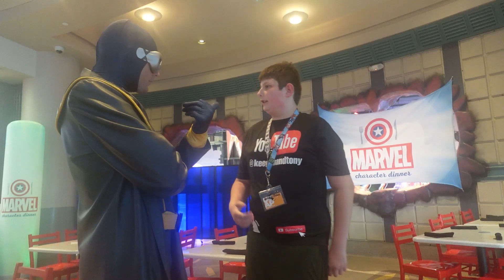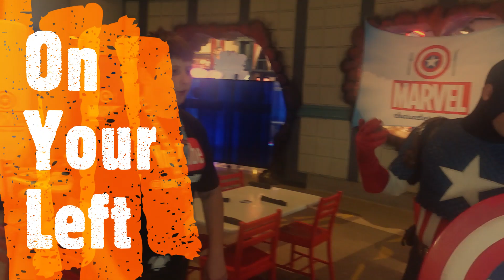Universal Studios Biggest Dining Secret You Didn't Know About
Universal Orlando's Resorts Biggest Dining Secret. Yes Marvel Fans We found Heaven.